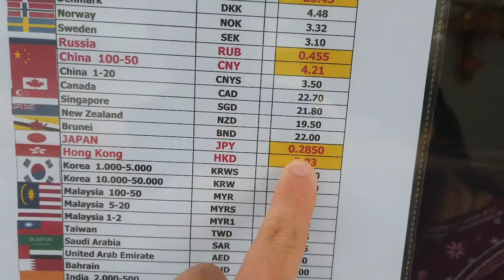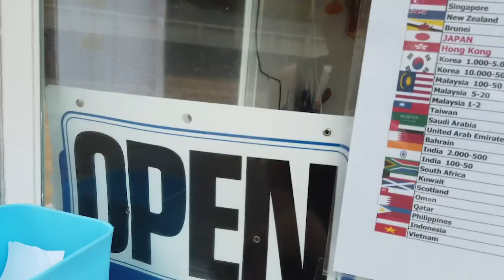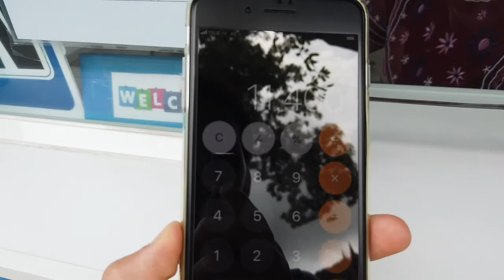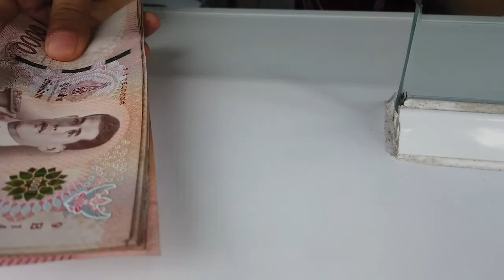海外で両替する方法（プーケット編）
空港や銀行で両替するのは安全ですが，換金率がよくないです。換金率が高い路地での両替方法を案内しているので，海外旅行をお考えの方はぜひご覧ください。